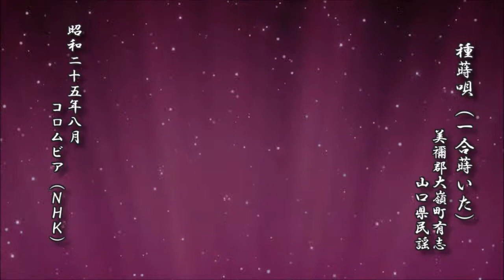種蒔唄（一合蒔いた） 美禰郡大嶺町有志 山口県民謡【民謡 レコード】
種蒔唄（一合蒔いた）
　　　　　　美禰郡大嶺町有志
　　　　　　　　　山口県民謡

d-score.com：種蒔唄（一合蒔いた）　-　山口県民謡